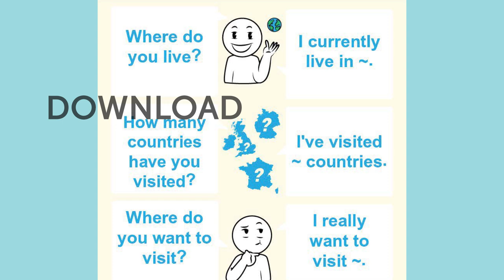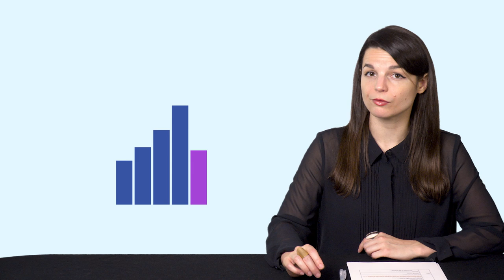Are You Really Improving Your Italian?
← Are you’re looking to become fluent and conversational as fast as possible? Here is your fast track to fluency, get you FREE gifts now.

This is your Italian Monthly Review, in this video we will tell you why assessment can make a huge difference in the learning process and how it will help you know if you are really improving your Italian! Also you will discover what are the resources you can get for free on ItalianPod101.com this month!
If you are an absolute beginner Italian learner, this video is made for you as we give you the best learning tips and strategies. This is THE place to start if you want to start learning Italian.